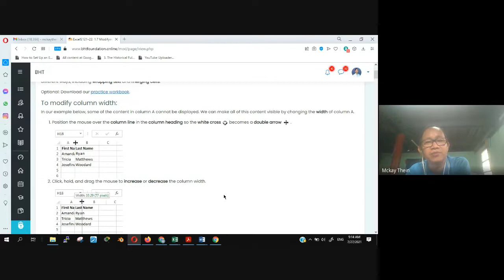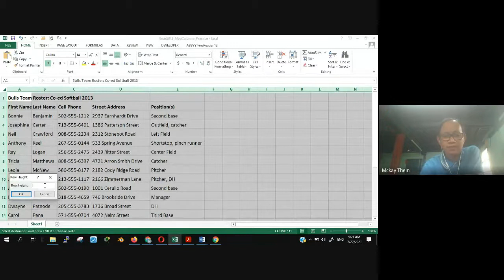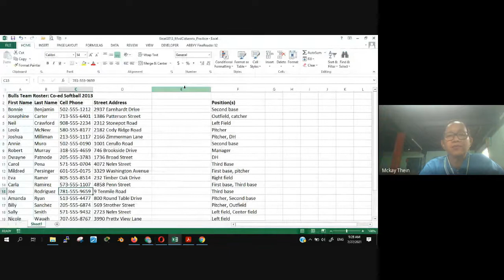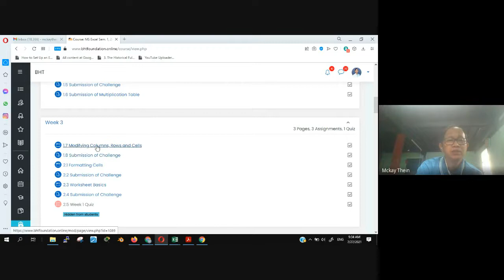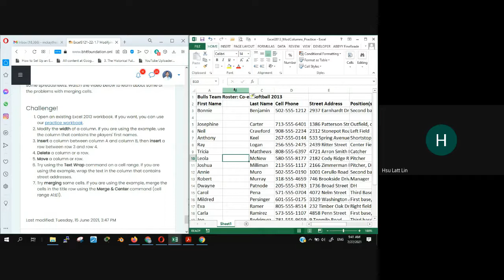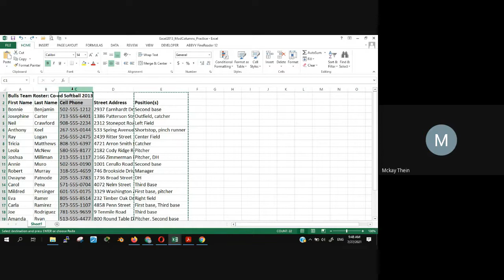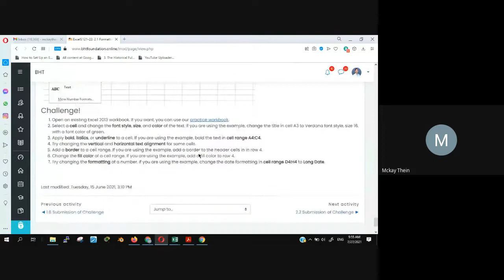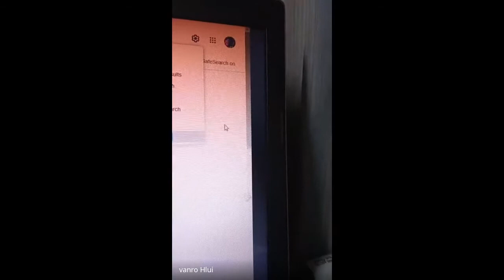mbf nrna syg 2021 07 26 at 19 47 GMT 7